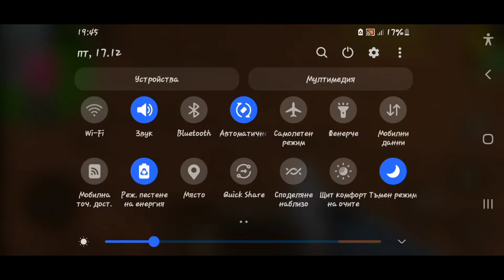scary teacher ep2